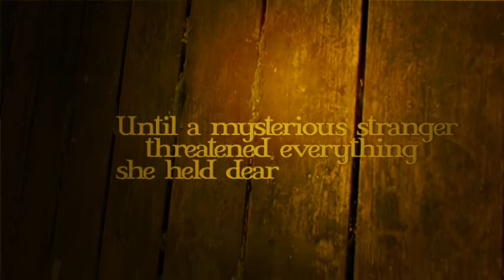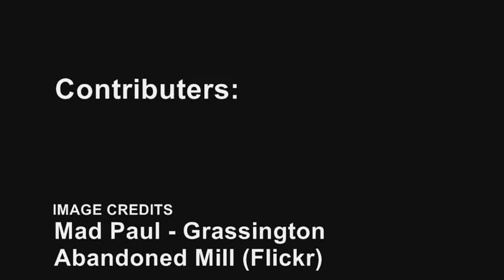Just a fun, off-the-cuff trailer for one of my favorite books, A Curse Dark as Gold.